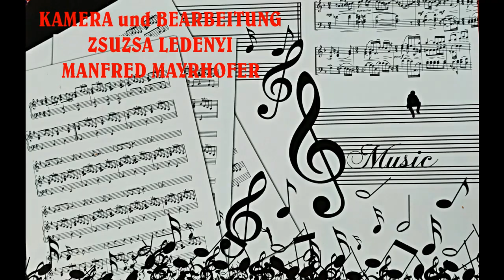WARUM GIBTS IM HIMMEL WIENERLIEDPOTPOURI LASZLÓ und NORBERT SAX SCHAUMAR 2024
WARUM GIBTS IM HIMMEL. WIENERLIEDPOTPOURI.
Die Familie Sax und ihr Freund Árpád Wieszt unterhielten uns mit ihren schönen Liedern und Musikstücken.
In Schaumar 2024.